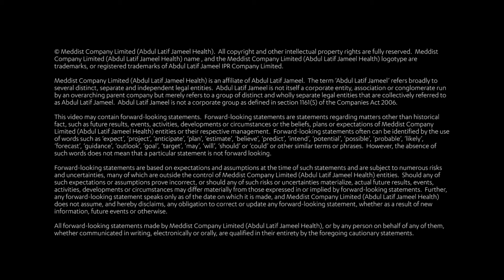Abdul Latif Jameel Health Evelo Teaser Animation (EN 16x9 AR subs)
Evelo Biosciences & Abdul Latif Jameel Health Announce Strategic Collaboration to Develop & Commercialize Novel Therapy EDP1815 for Inflammatory Diseases & COVID-19 in Select Developing Markets Serving 1.7 Billion People